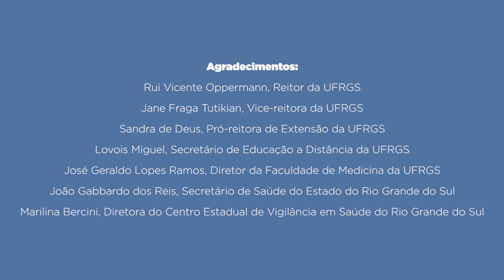Curso Aedes aegypti - Orientações para visita em busca de focos